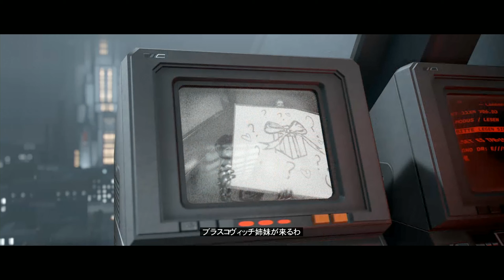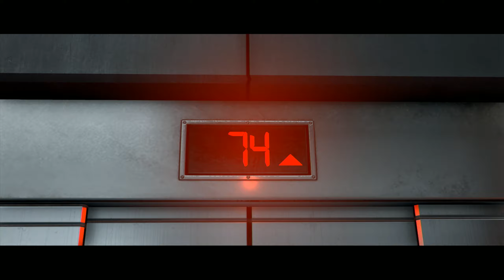#8【ウルフェンシュタイン：ヤングブラッド】念願の父との再会なるか…！？極秘研究所「ラボX」攻略【Wolfenstein：Young Blood】